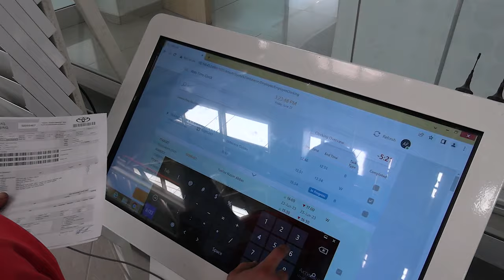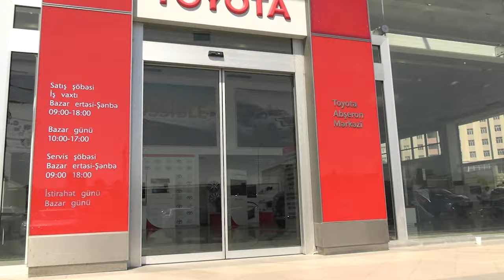Hansı Toyota avtomobillərinə zəmanət verilir? - SAXTA ZƏMANƏT TƏQDİM EDƏNLƏR DƏ VAR